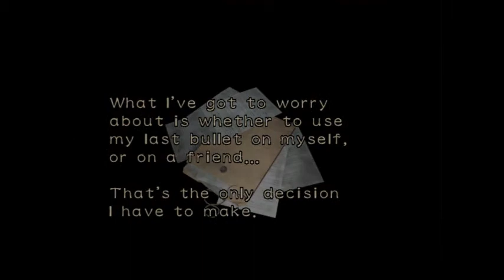Let's Play Resident Evil Zero - Part 15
Part 15.

... I hate all puzzles.